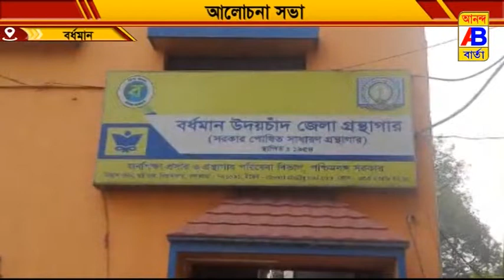বর্ধমান সাহিত্য পরিষদের উদ্যোগে একটি আলোচনা সভা অনুষ্ঠিত হলো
পূর্ব বর্ধমান জেলার শহর বর্ধমানের উদয়চাঁদ গ্রন্থাগারে বর্ধমান সাহিত্য পরিষদের উদ্যোগে একটি আলোচনা সভা অনুষ্ঠিত হলো